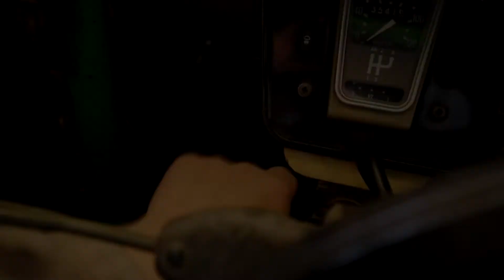citroen 2cv RC traxxas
traxxas monsterjam grinder  frame met 2cv citroen kap